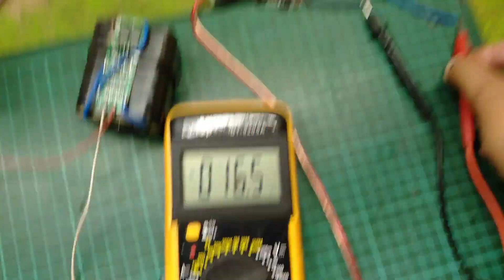Mencoba Membuat Pembangkit Listrik Tenaga Surya Mini Sendiri Dirumah - Panel Surya 10 wp (PLTS MINI)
hay bro dikesempatan kali ini saya mencoba membuat pembangkit listrik tenaga surya (PLTS) dirumah tapi ini versi mininya bahan2 yang mudah dan murah ok selamat mencoba

Admin Membuat video ini menggunakan hp OPPO A7
MODEL= CPH1901
VERSI= 8.1.0
PROCESSOR= QUALCOMM SDM450 EIGHT CORE
Admin Menggunakan Laptop Acer ASPIRE 4745 G
Operating System= windows 10 Pro 64-bit
Bios= InsydeH20 version V1.02
Processor= Intel(R) Core(TM) i5 CPU M 430 @2.27GHZ (4CPUs),~2.3GHZ
Admin Menggunakan Aplikasi Edit video.
-Wondershare Filmora X
Admin edit Thumbnail Menggunakan PhotoScape.